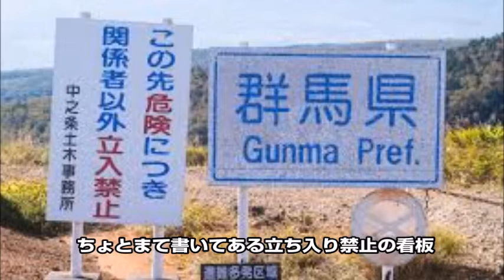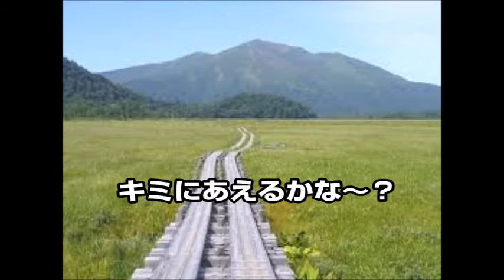【群馬県】【著作権フリー音源】キミはグンマー / Bちゃん Prod by IRIEWEB SOUNDS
グンマー応援歌？それとも・・・。でも間違ってない
グンマーはまるでキミみたい！
「キミはグンマー」
Lyrics & Singing by Bちゃん（from 大阪）
Riddim & Mixing by IRIEWEB SOUNDS (from 群馬）
Produced by IRIEWEB SOUNDS
※群馬リスペクト曲です。お気に召しましたら拡散願い致します。群馬地域FM局等でオンエアーされたらありがたい！JASRAC未登録（放送、コピー、拡散希望！！等自由にどうぞ！）
リクエスト等応援よろしくお願いいたします。

レゲエクリエーター向け！Didcordをご利用の方！是非ご参加ください！

その他のRIDDIMはこっちでチェック！

オケ（RIDDIM）のご相談はお気軽にLINE公式アカウントへGO!